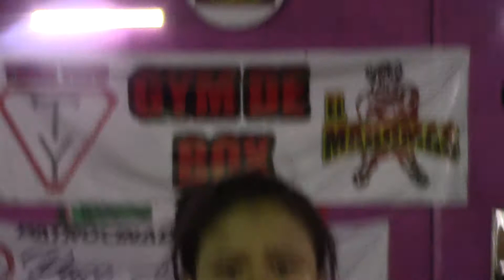Judith "La Gatita" Vivanco el 15 de febrero en Tijuana por su quinta victoria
Enfrenta a la mexicoamericana Karina Moreno si me lleva en experiencia pero yo no me quedo atras, ya la tengo estudiaca y se como pelearle.